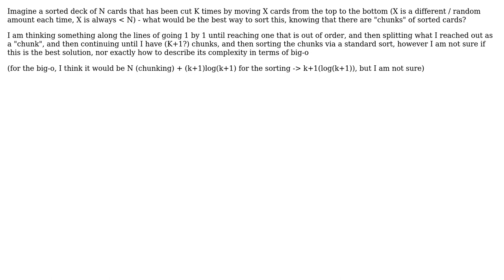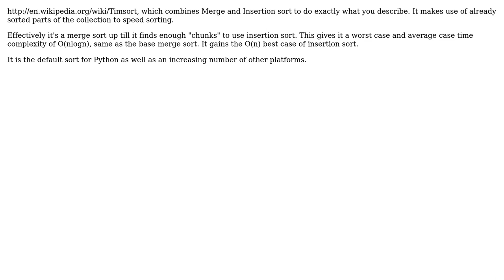Software Engineering: What would be the best sort to use on a something with sorted "chunks"?